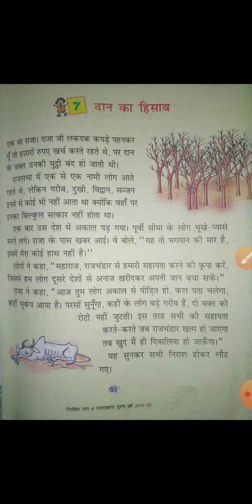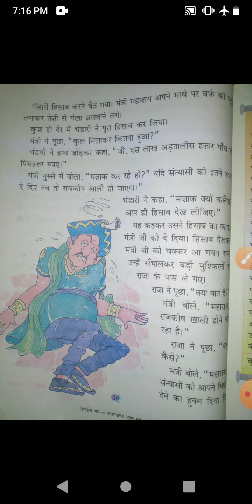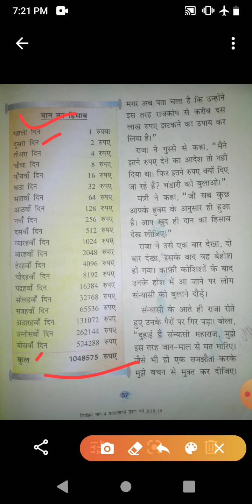Class 4 subject हिन्दी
पाठ 7 दान का हिसाब